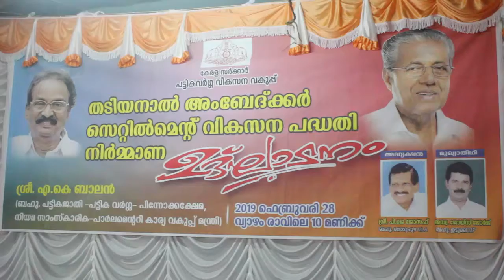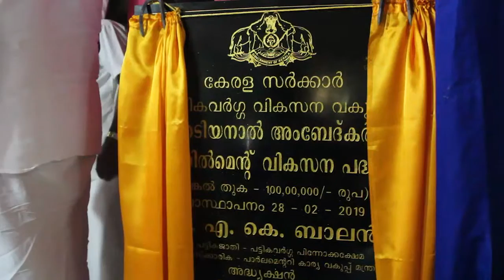2019 02 28 19 48 156 v